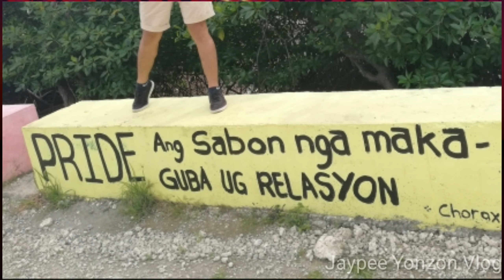DAVAO DEL SUR,NIYANIG ANG LUGAR SA PADADA 6.9 MAGNITUDE/MARAMING BAHAY AT GUSALI ANG NASIRA